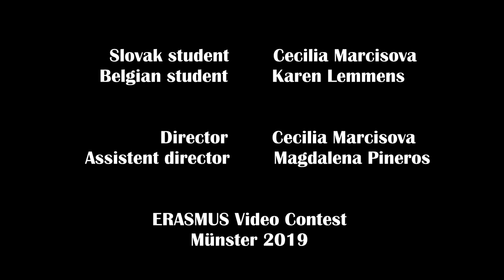"We are Europe" Erasmus Münster Germany Video Contest 2019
This video was made to take part in Erasmus Video Contest organised by Erasmus union in Münster, Germany.